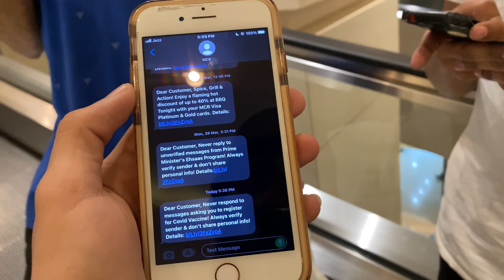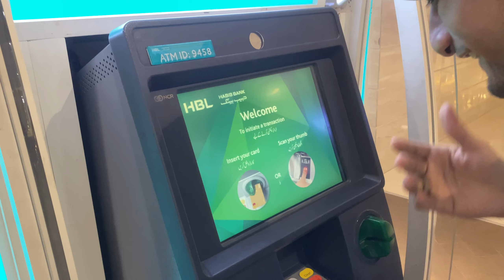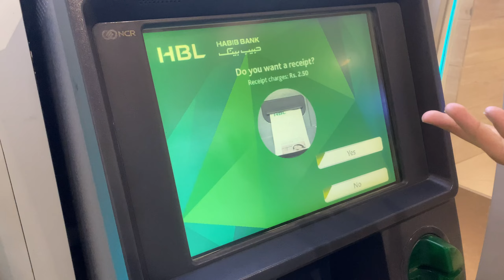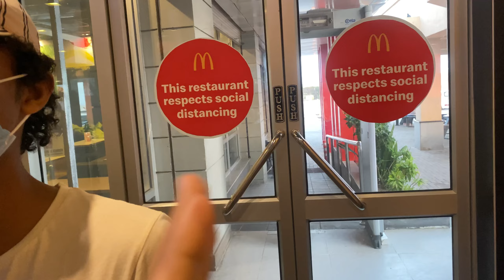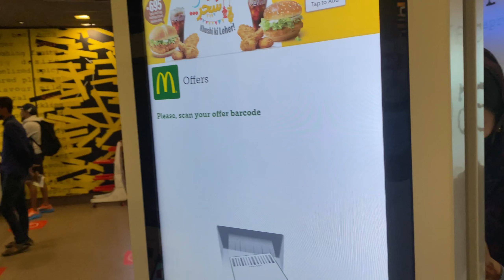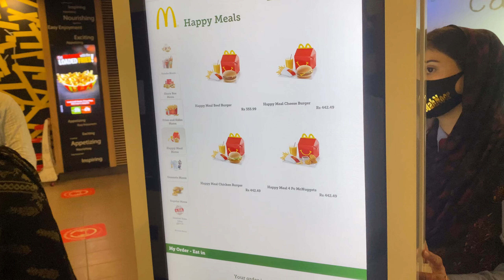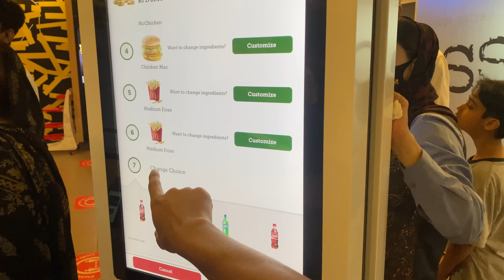IFTARI IN MCDONALD